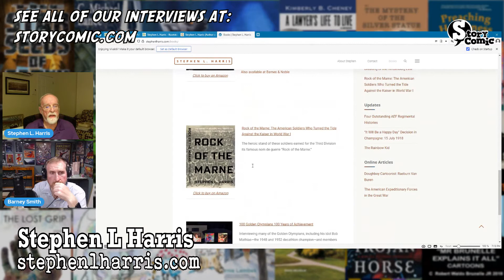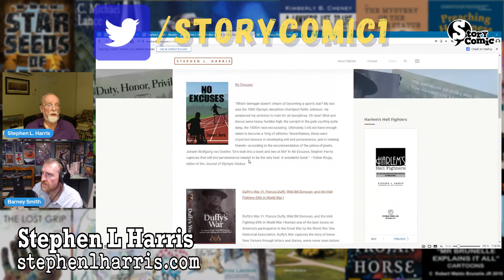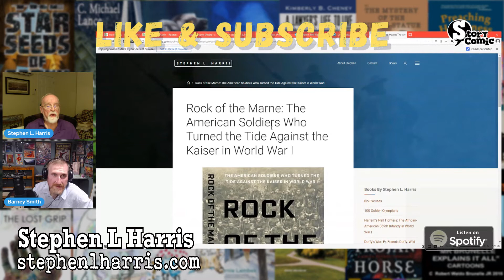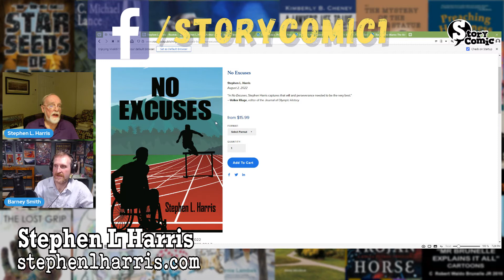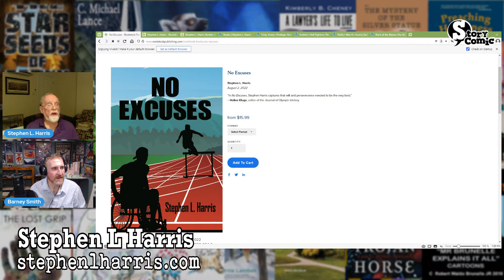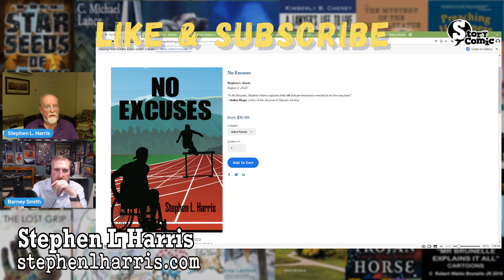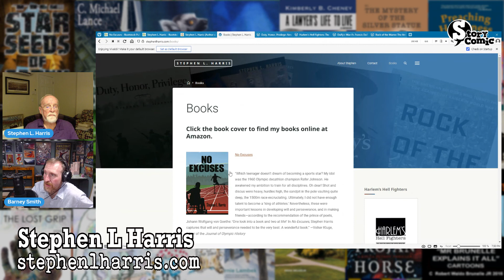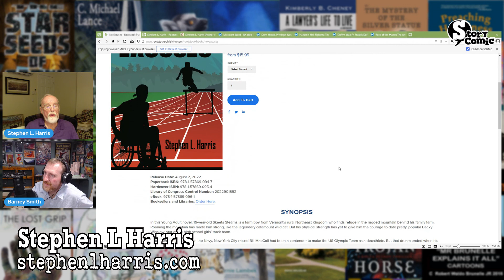Storycomic Presents: Stephen Harris, Vermont Author of ‘No Excuses”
We are excited to have with us  the highly renowned and Award Winning Vermont Author, Stephen Harris. He is here to talk about his book: No Excuses

Curious to see the video version of this interview? it's on our website too!

Thank you to our Founders Club Patrons, Marek Bennett and Matt & Therese Check out their fantastic work at: